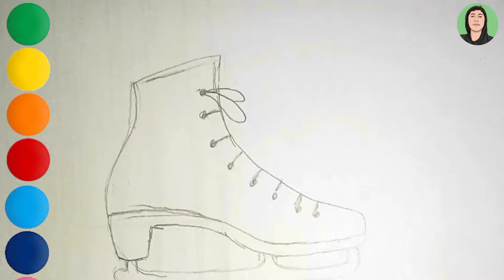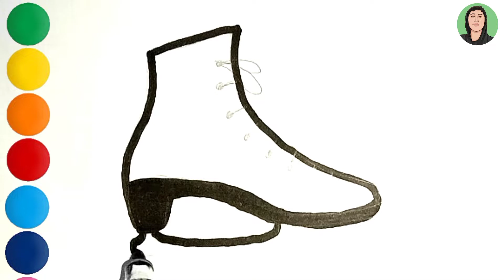Ice Skate Drawing, Painting, Coloring for kids and toddlers | beautiful drawing